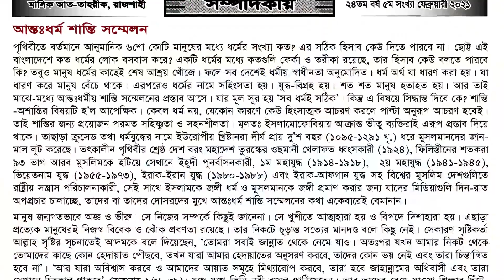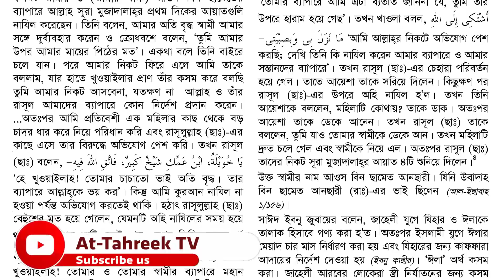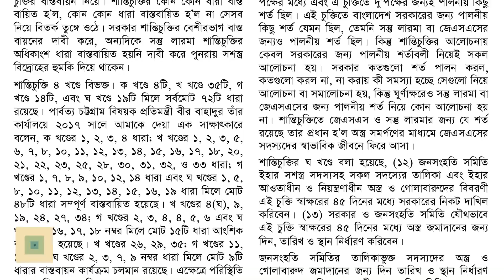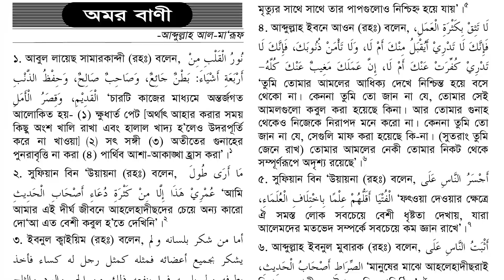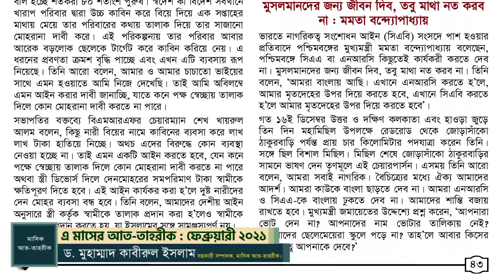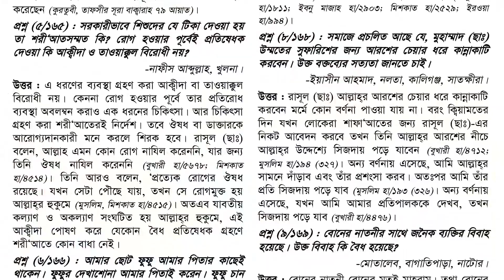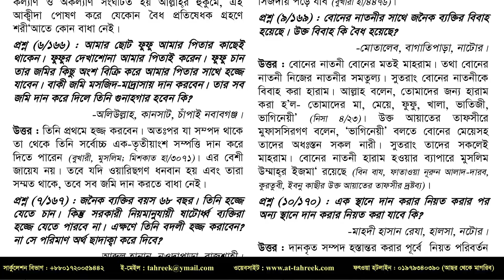পত্রিকা পর্যালোচনা┇মাসিক আত-তাহরীক┇ফেব্রুয়ারী ২০২১┇Monthly At Tahreek┇February 2021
মাসিক আত-তাহরীক, ফেব্রুয়ারী ২০২১
(২৪তম বর্ষ ৫ম সংখ্যা)
▪️পিডিএফ ফাইল বা ওয়েবসাইট লিংকঃ

🔴 এ সংখ্যায় যা আছে :
🗞 সম্পাদকীয়
📜 আন্তঃধর্ম শান্তি সম্মেলন
- প্রফেসর ড. মুহাম্মাদ আসাদুল্লাহ আল-গালিব
🗞 দরসে কুরআন
ইসলামে বাক স্বাধীনতা (২য় কিস্তি)
🗞 প্রবন্ধ :
📜 আহলেহাদীছ মসজিদে হামলা : ইসলামী লেবাসে হিন্দুত্ববাদী আগ্রাসন
- ড. মুহাম্মাদ সাখাওয়াত হোসাইন
📜 হকের পথে বাধা : মুমিনের করণীয় (পূর্ব প্রকাশিতের পর)
- ড. মুহাম্মাদ কাবীরুল ইসলাম
📜 রাসূলুল্লাহ (ছাঃ)-এর জীবনীর আয়নায় নিজেকে দেখ
- মুহাম্মাদ আব্দুল মালেক
📜 ইসলামে দাড়ি রাখার বিধান (শেষ কিস্তি)
- মুহাম্মাদ আব্দুর রহীম
📜 রাসূল (ছাঃ)-এর দো‘আয় শামিল হওয়ার উপায়
- আব্দুল্লাহ আল-মা‘রূফ - আরবী বিভাগ, ঢাকা বিশ্ববিদ্যালয়
🗞 সাময়িক প্রসঙ্গ
📜 পার্বত্য শান্তিচুক্তির হাল-অবস্থা - মেহেদী হাসান পলাশ
📜 ককেশীয় গ্রেট গেমে তুর্কি সুলতান
🗞 অমর বাণী
অমর বাণী - আব্দুল্লাহ আল-মা‘রূফ - আরবী বিভাগ, ঢাকা বিশ্ববিদ্যালয়
🗞 হকের পথে যত বাঁধা
📜 দলীল-টলিল বুঝি না, তোর মসজিদেই আসার দরকার নেই
🗞 কবিতা
📜 করোনার ভয়
📜 অহংকার
📜 মসজিদের পথ
📜 সূরা হুমাযাহ
🗞 স্বদেশ-বিদেশ
📜 বিশ্বের সেরা পদার্থ বিজ্ঞানীদের তালিকায় জাহাঙ্গীর নগর বিশ্ববিদ্যালয়ের প্রফেসর ড. এ এ মামূন
📜 কাবিন বাণিজ্যের বলি ৮০ শতাংশ পুরুষ
📜 গভীর রাতে মহাসড়কে চা হাতে পুলিশের অপেক্ষা!
📜 মুসলমানদের জন্য জীবন দিব, তবু মাথা নত করব না : মমতা বন্দ্যোপাধ্যায়
📜 করোনার কারণে দু’লক্ষাধিক বাড়তি শিশু জন্ম নিতে চলেছে ফিলিপাইনে
📜 কয়েদীদের হত্যা করে সার বানাচ্ছেন কিম
📜 ইসলাম গ্রহণ করলেন মুহাম্মাদ (ছাঃ)-এর অবমাননাকর ছবি নির্মাতা আরনুডো ফাওয়ান্ডার
📜 সঊদী আরবের কাছে ২৪ লাখ কোটি টাকার অস্ত্র বিক্রি করবে আমেরিকা
📜 বাড়ির ছাদে পড়া উল্কাপিন্ডে রাতারাতি কোটিপতি যুবক!
🗞 মুসলিম জাহান
📜 সমুদ্রে মনুষ্যহীন নৌযান আনছে তুরস্ক
📜 ওমরাহ পালনে ৫০ লাখ মানুষ, করোনা হয়নি এক জনেরও
📜 শারজায় বিশ্বের সর্ববৃহৎ কুরআন একাডেমীর উদ্বোধন
📜 মুসলিম বিশ্বের যেসব দেশে বোরক্বা নিষিদ্ধ
🗞 বিজ্ঞান ও বিস্ময়
📜 লবণ সহিষ্ণু ধান উদ্ভাবন
📜 রোবট দিয়ে ঘরে ঘরে পণ্য ডেলিভারী করবে জাপান
🗞 সংগঠন সংবাদ
📜 মসজিদ ও মাদ্রাসা কমপ্লেক্স উদ্বোধন
📜 আহলেহাদীছ আন্দোলন বাংলাদেশ-এর মজলিসে আমেলা বৈঠকের সিদ্ধান্ত
📜 বাংলাদেশ আহলেহাদীছ যুবসংঘ (যেলা দায়িত্বশীল প্রশিক্ষণ)
📜 ডা. আব্দুর রউফ এর মৃত্যু সংবাদ
🗞 প্রশ্নোত্তর

📜 মাসিক আত তাহরীক
ধর্ম, সমাজ ও সাহিত্য বিষয়ক গবেষণা পত্রিকা মাসিক আত তাহরীক শুরু হয়েছিলো 'আহলেহাদীছ আন্দোলন বাংলাদেশ' এর মুখপাত্র হিসাবে। যা ধর্মীয়, সামাজিক, রাজনৈতিক, সাহিত্যিক , অর্থনৈতিক, সাংস্কৃতিক জাতীয় ও আন্তর্জাতিক সকল বিষয়ে পবিত্র কুরআন ও ছহীহ হাদীছের আলোকে দিক নির্দেশনা দিয়ে যাচ্ছে। ১৯৯৭ সালের সেপ্টেম্বর মাসে প্রথম মাসিক আত তাহরীক প্রকাশিত হয়, যা কুরআন ও ছহীহ হাদীছের দাওয়াত বাংলাভাষীদের মাঝে ব্যপক ভাবে সাড়া ফেলেছে।

Monthly At-Tahreek, which is running from 1997 Rajshahi (Bangladesh)  is an extra-ordinary Islamic Research Journal of Bangladesh is directed to Salafi Path, based on pure Tawheed and Saheeh Sunnah. It is enriched with valuable writings of renowned columnists and writers of home and abroad, aming to establishing a pure Islamic society in Bangladesh.
Some regular columns of this Journal are : 1. Dars-i-Quran 2. Dars-i-Hadees 3. Research Articles 4. Lives of Sahaba & Pioneers of Islam 5. Economics 6. Wonder of Seience 7. Health & Medicine 8. News: Home & Abroad & Muslim world 9. Pages for Women 10. Children 11. Poetry 12. Fatawa and 13. Valuable Editorial etc.
যোগাযোগ :
সম্পাদক, মাসিক আত-তাহরীক
নওদাপাড়া (আমচত্ত্বর)